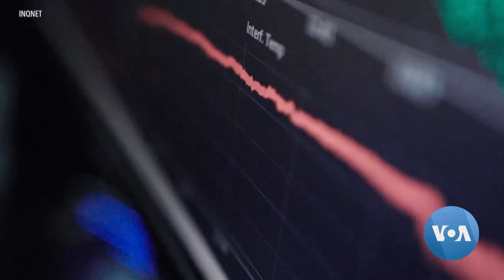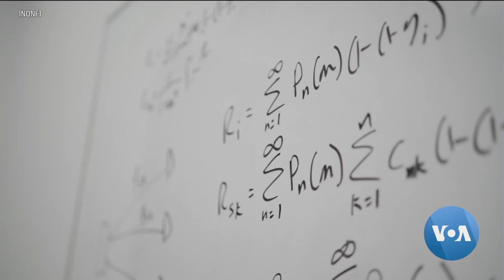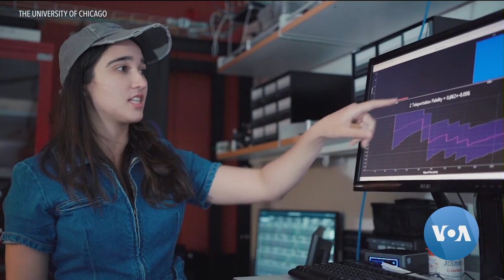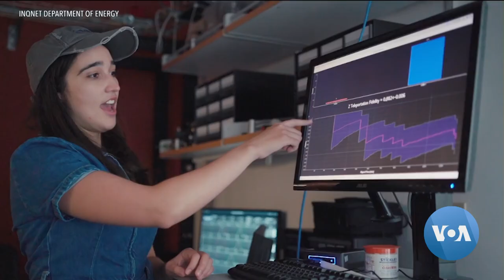US Labs Paving Way for Quantum Internet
A breakthrough in advanced quantum technology frequently compared to fictional elements of popular science fiction show 'Star Trek' could revolutionize everyday life around globe